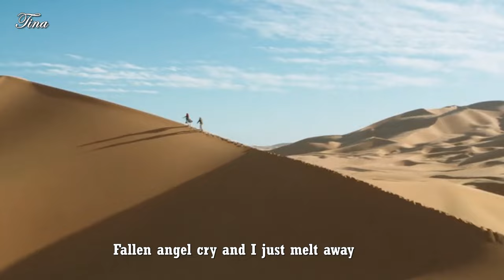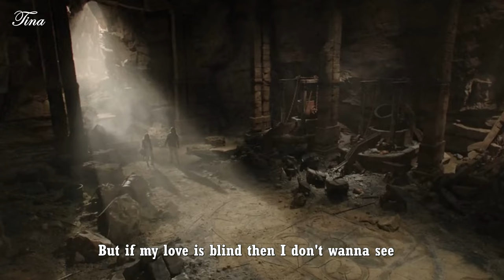She's a Mystery to Me - Roy Orbison - Aquaman Soundtrack - Lyrics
Scenes from a Movie - Aquaman